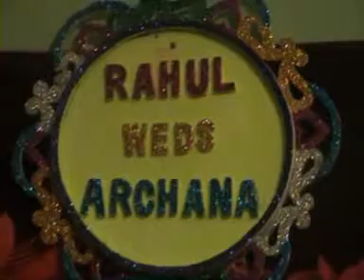Rahul weads archana ..party video